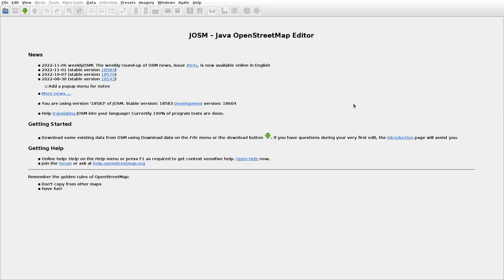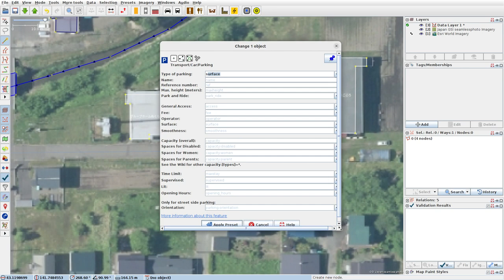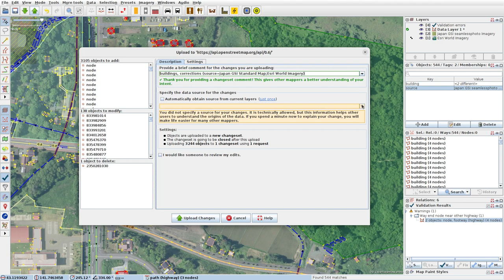JOSMrec1334 2022 11 25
Japan. Hokkaido. Kurisawa. Tracing buildings (mainly) in JOSM for openstreetmap.